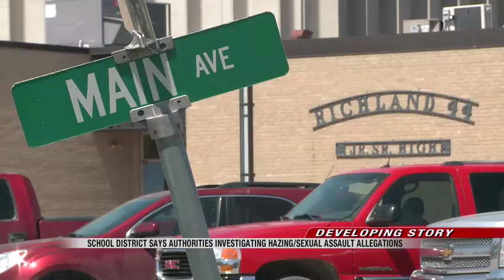News Richland County Hazing investigation